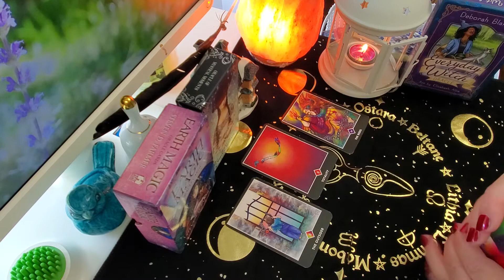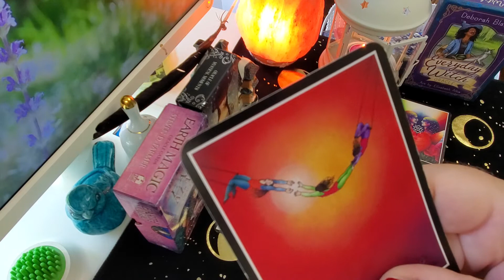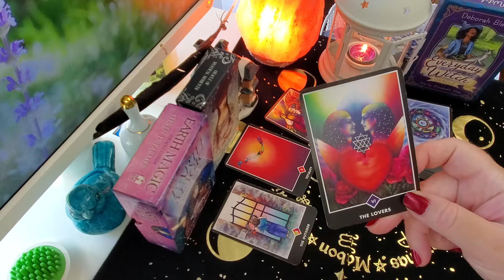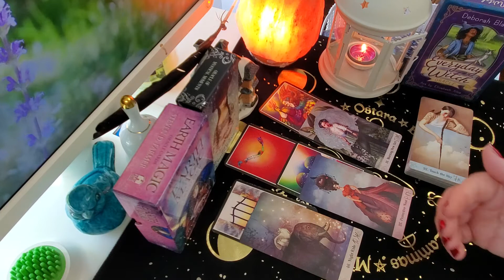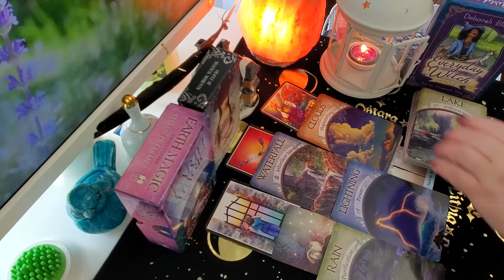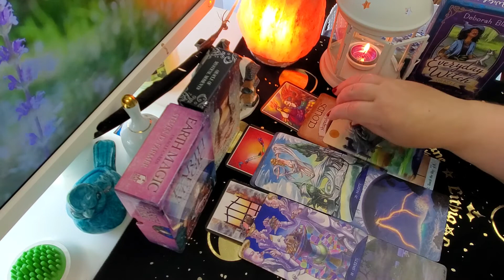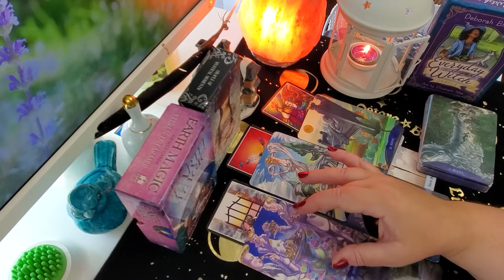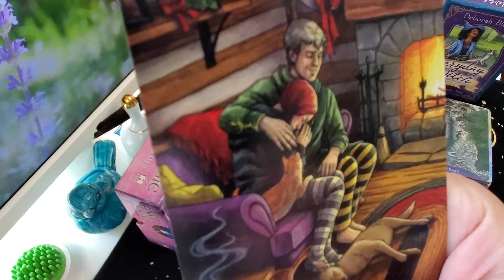РЫБЫ прогноз на СЕНТЯБРЬ 2022 на ОРАКУЛАХ